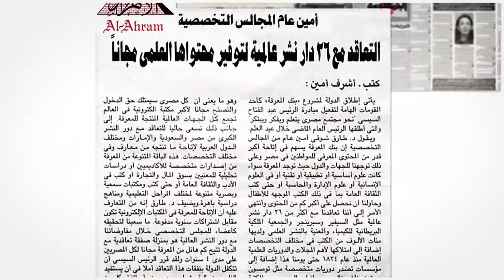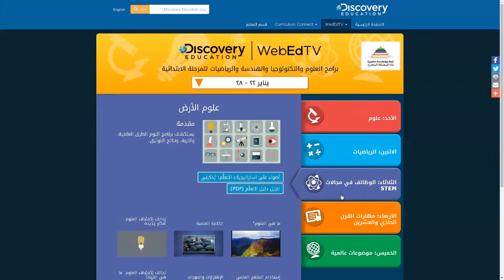Discovery Education Egyptian Knowledge Bank: Celebrating Year 1!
2016 was an amazing year for Discovery Education Egypt, being a key partner in the Egyptian Knowledge Bank programme.

We launched our library of educational videos for Science and Maths, our products Curriculum Connect and WebEdTV, and launched our STEM learning professional development programme.

Discovery's amazing video resources are aimed at primary, secondary and preparatory kids. The videos can be used by teachers to make lessons fun, cool and exciting for children.

To view all of our educational videos for Primary, Preparatory and Secondary students for all Science and Maths lessons,